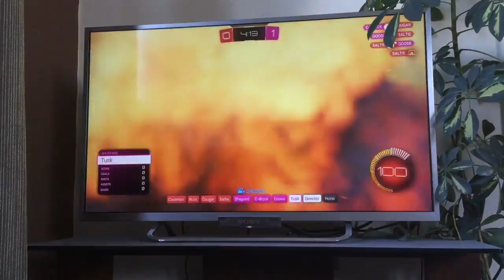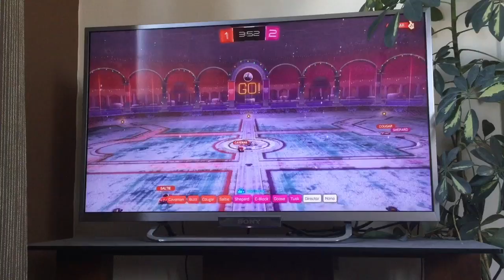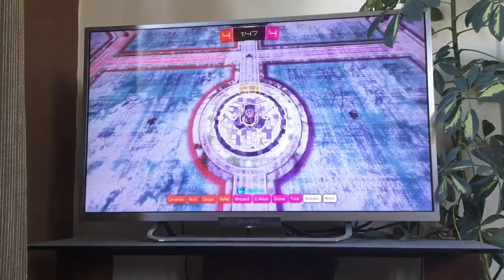Nerd3 vs F2 rocket league 2018